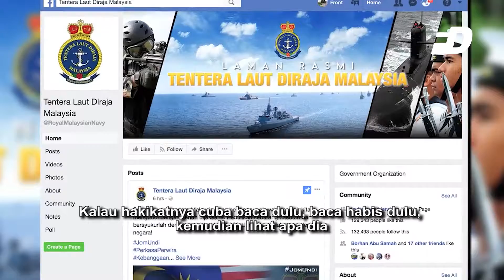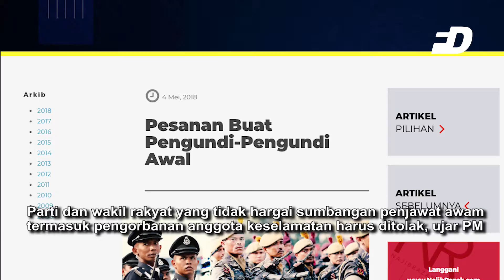Front Desk: Rangkuman Hari Ke-7 Kempen PRU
Title: Ocean
Artist: THBD
Genre: Dance & Electronic
Mood: Calm